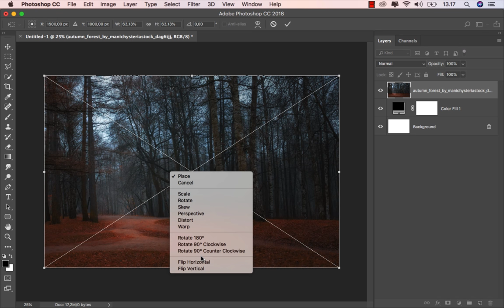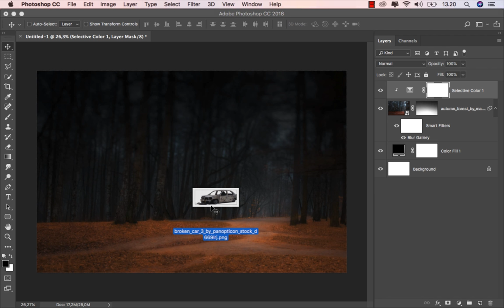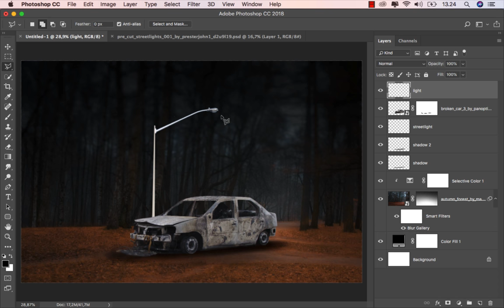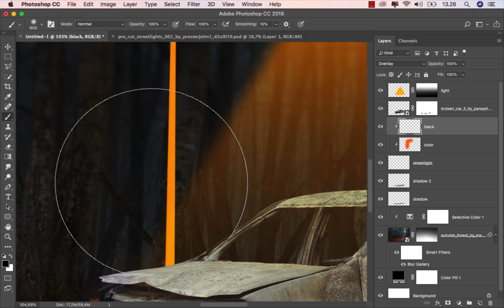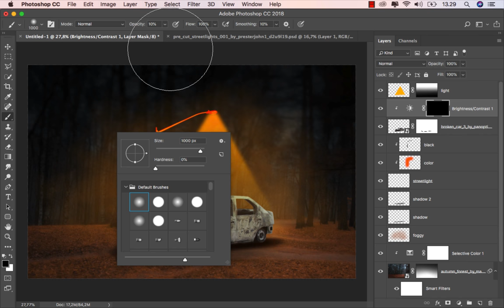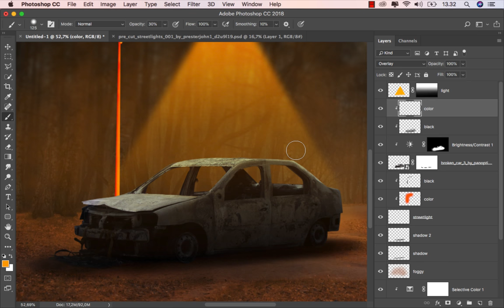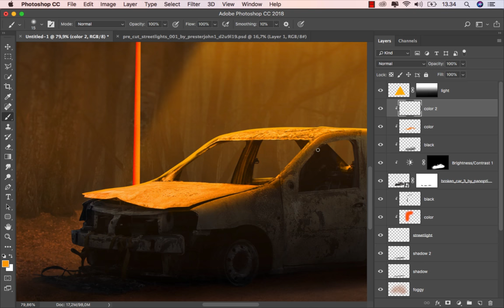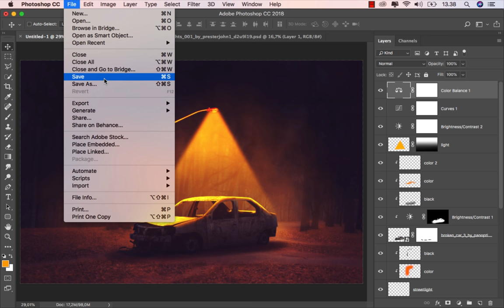Create Street Light Effects for Photo Manipulation in Photoshop